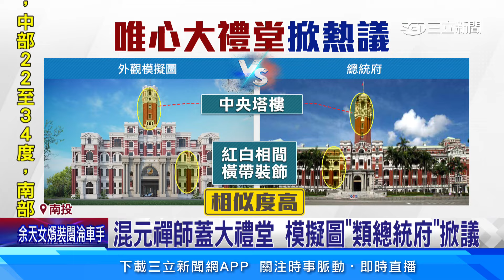混元禪師蓋大禮堂 模擬圖類總統府掀議│94看新聞